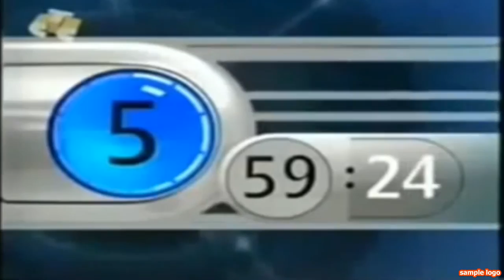Ну пострибай-3!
Название забыл назвать. Ну неважно. В видео будет предложено еще 4 Cringe-Videos.